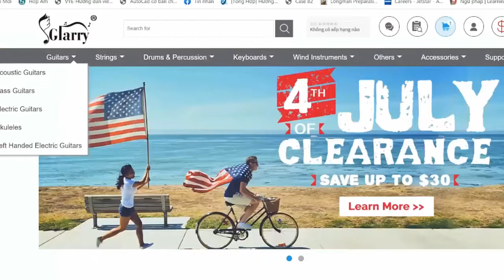Laufey - Let You Break My Heart Again | Karaoke Instrumental